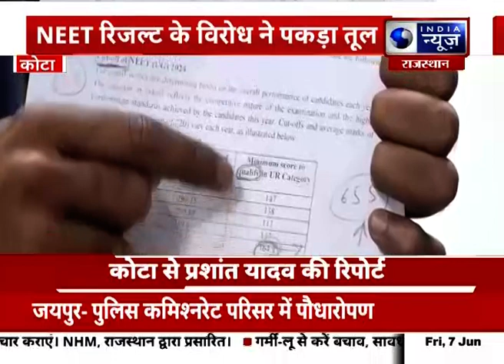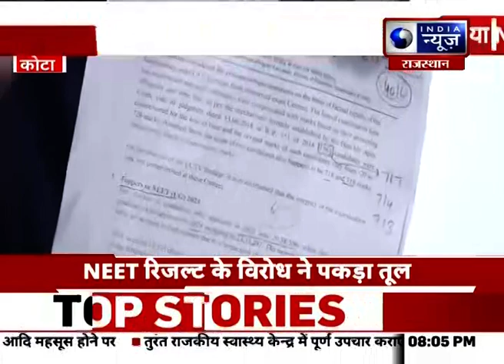NEET Result UG 2024 Update: आखिर रिजल्ट में ऐसा क्या सामने आया है कि इसमें घोटाले... | India News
NEET-UG रिजल्ट के बारे में आइए आपको बताते हैं कि आखिर रिजल्ट में ऐसा क्या सामने आया है कि इसमें घोटाले के तमाम आरोप लगने लगे हैं? और एग्जाम में होने वाले स्कैम को लेकर क्या बोले छात्र ?

Let us tell you about the NEET-UG result, what has come out in the result that all the allegations of scam have started being made in it? And what did the students say about the scam in the exam?